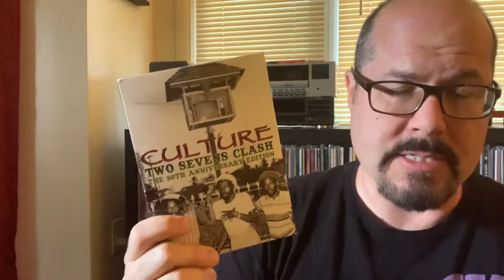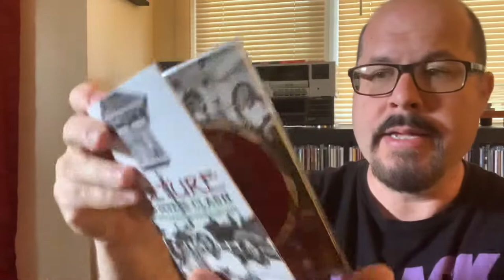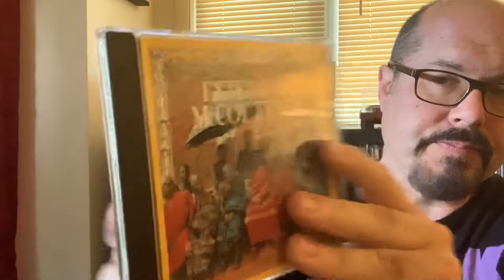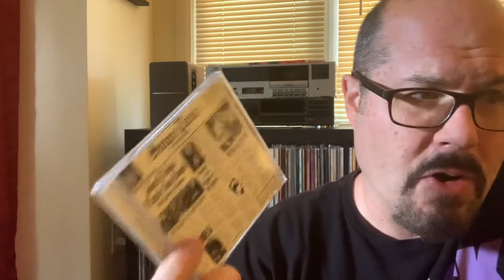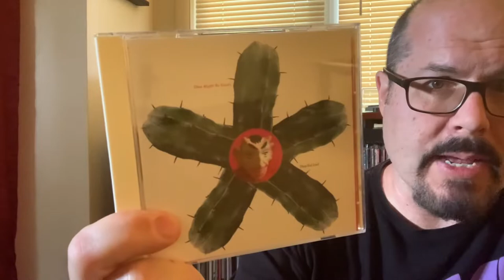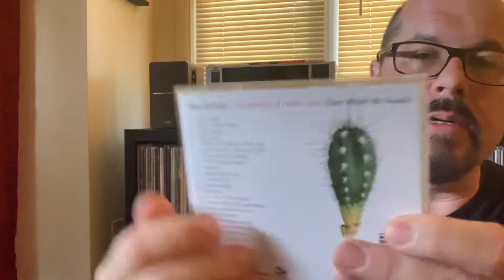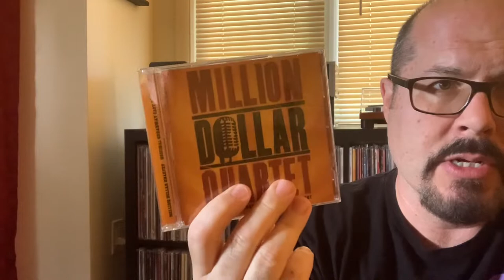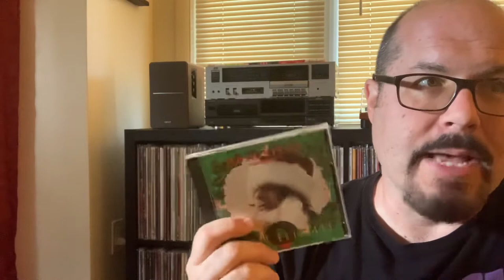Huge CD Haul Compact Disc Finds: Rolling Stones, John Lennon, They Might Be Giants, Jazz, Broadway